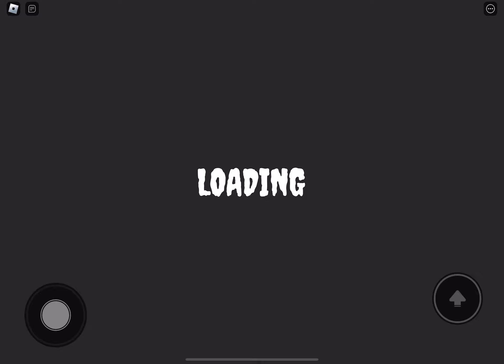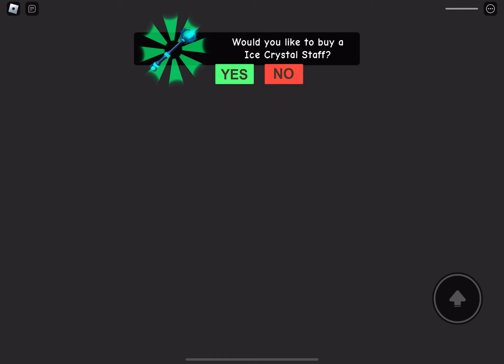GARRY’S BAKERY RUN | ROBLOX FULL PLAYTHOUGH